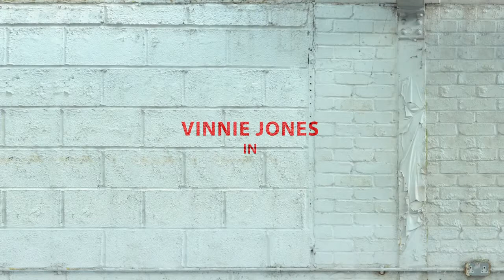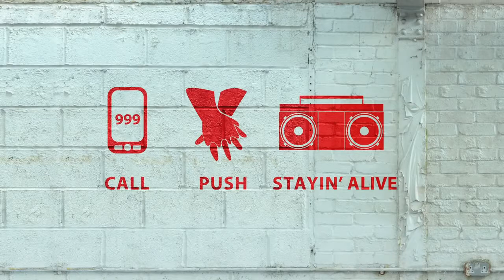Vinnie Jones hard and fast Hands only CPR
CPR